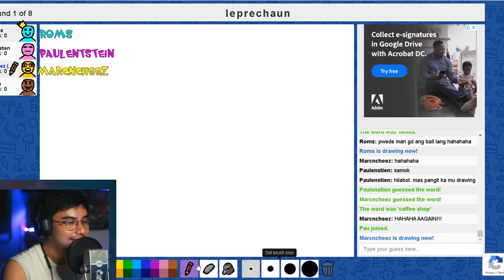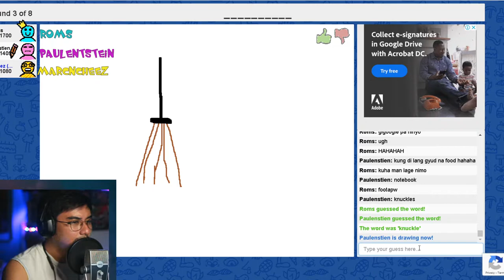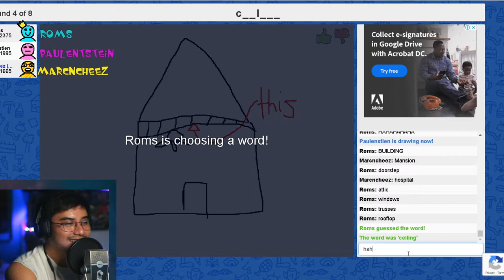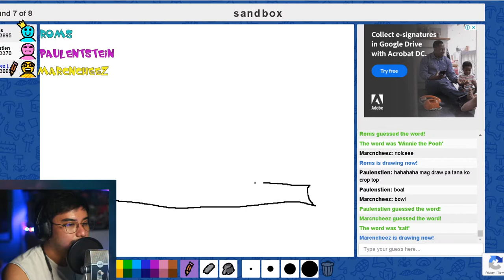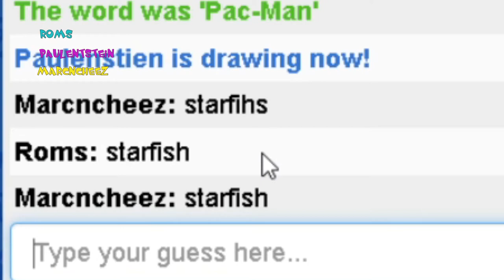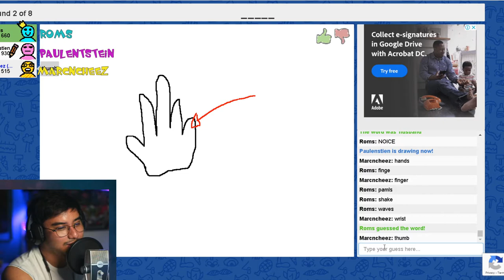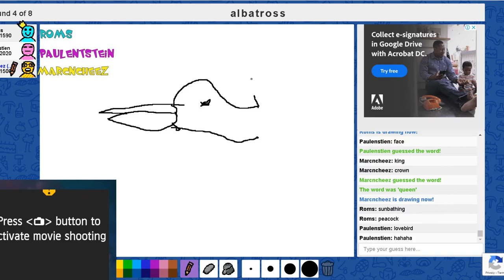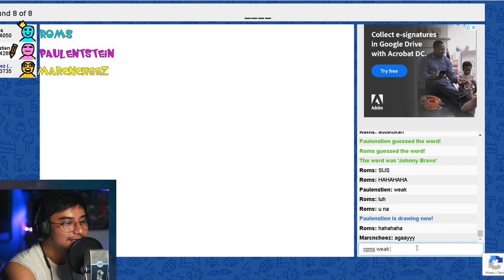How to draw a Pretzel| SKRIBBL.io